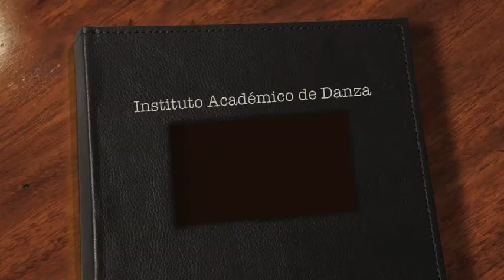INSTITUTO ACADEMICO DE DANZA